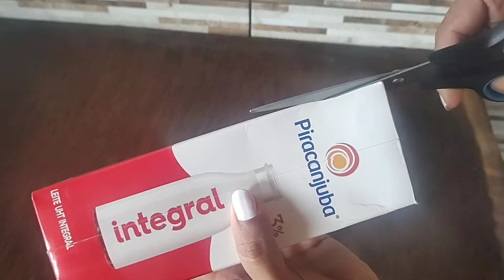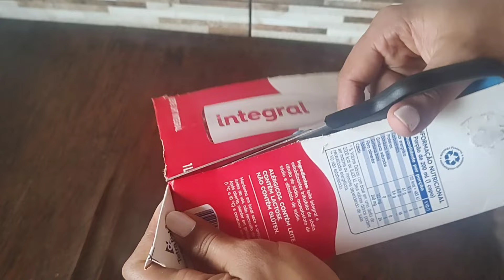COMO fazer espátulas de textura pra bolo sem gastar nada/muito fácil/bolos.da.geisa.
Nesse vídeo ensino como fazer espátulas de textura, sem gastar nada. Esse vídeo e pra quem tá iniciando na confeitaria e ainda não tem suas coisinhas, aqui você vai aprender a  fazer as espátulas de textura com caixa de leite.

Beijossss.